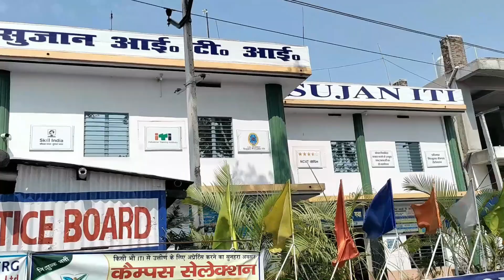Sujan ITI में 18 मई 2023 को कराये गए ट्रेनिंग का Short Video || Best ITI || Top ITI || ITI in Gaya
Short video of the Industrial training conducted in Sujan.
अपनी आवश्यकता अनुसार दिए गए लिंक पर क्लिक कर सुजान ITI की प्रक्रियाओं को जान सकते हैं :-